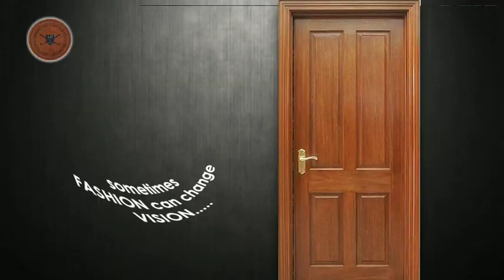কামারপুকুর থেকে মেলা দেখে ফেরার পথে টোটোর সঙ্গে বাইকের সংঘর্ষ, এক মহিলাসহ জখম ৩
কামারপুকুরে মেলা দেখে বাড়ি ফেরার পথে মোটরসাইকেলের ও টোটোর মুখোমুখি সংঘর্ষ কামারপুকুর লাহাবাজার এলাকায়। গুরুতর জখম তিনজন। এক মহিলা ও দুই যুবক। ওই মহিলার নাম ছবি রায়। বাড়ি সাতবেড়িয়া এলাকায়। আহত যুবক দুজনের নাম কৌশিক দাস, বাড়ি সামন্ত খণ্ড ও প্রদীপ দাস, বাড়ি কোতুলপুরের সিহাসে। এলাকার মানুষ তাঁদেরকে উদ্ধার করে কামারপুকুর হাসপাতালে নিয়ে আসে। খবর পেয়ে পৌঁছায় গোঘাট থানার পুলিশ। শারীরিক অবস্থার অবনতি হওয়ায় তিনজনকেই আরামবাগ হাসপাতালে স্থানান্তরিত করা হয়েছে।